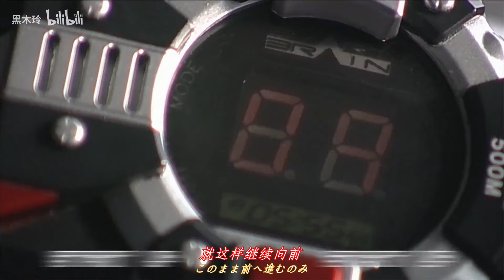[MAD]Kamen Rider Faiz | The people with no name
•This Isn't My Edit I'm Only Sharing From Bilibili Amazing Work By Editor